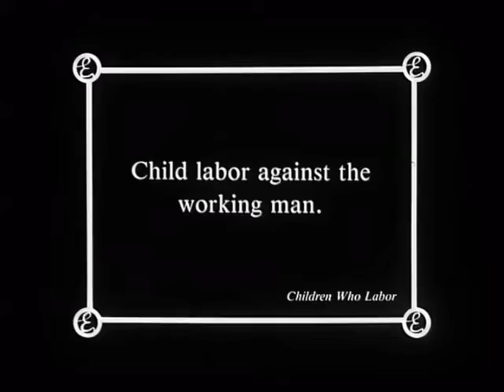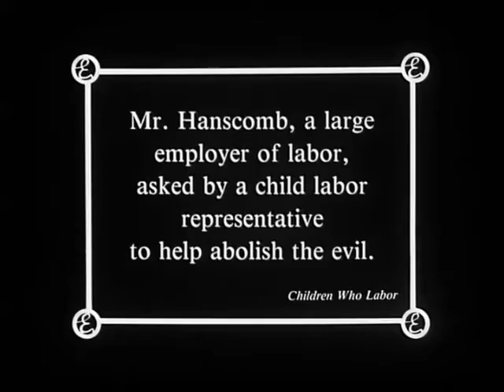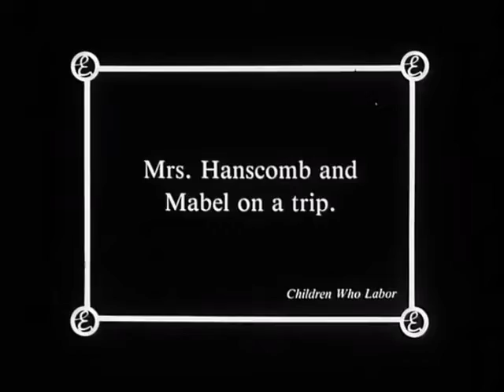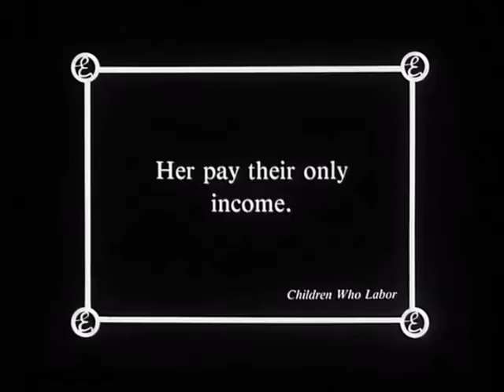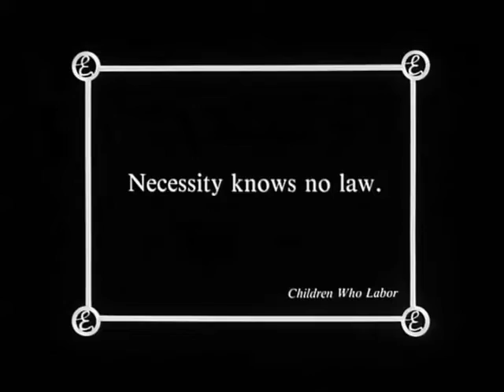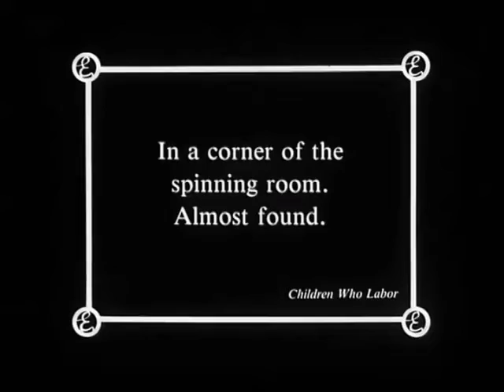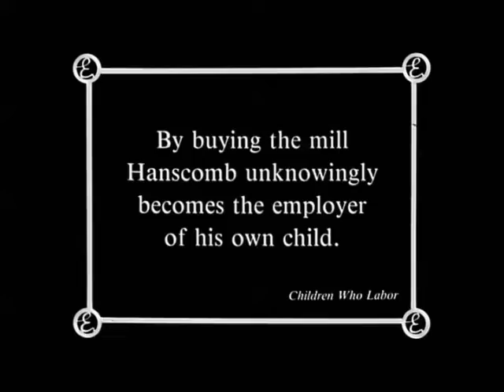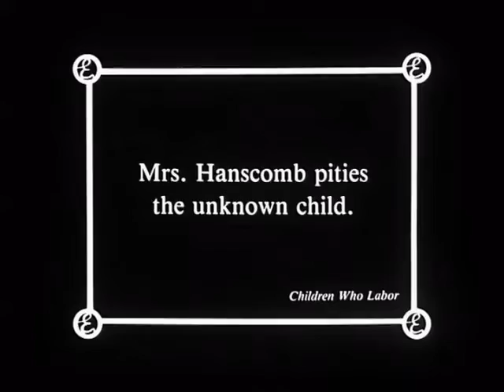Children Who Labor-(1912)